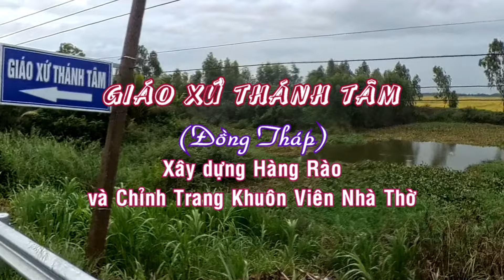Giáo xứ Thánh Tâm (Đồng Tháp) Xây dựng Hàng Rào và Chỉnh trang Khuôn viên Nhà Thờ